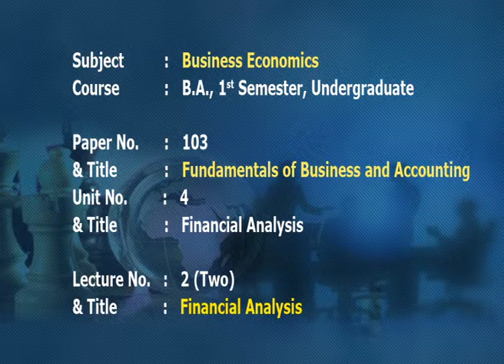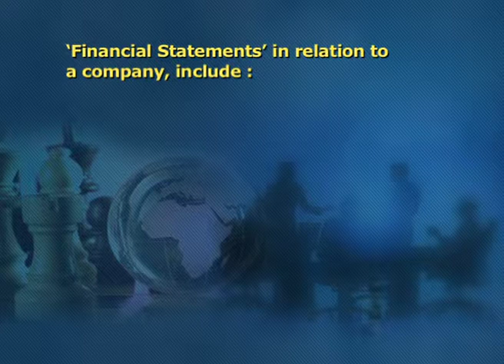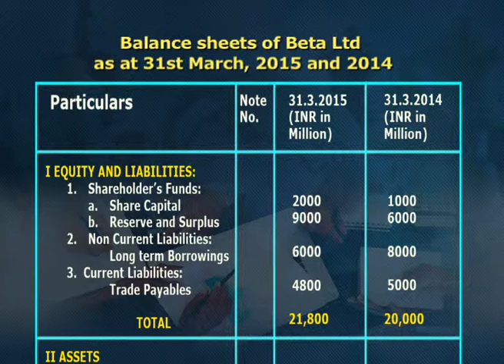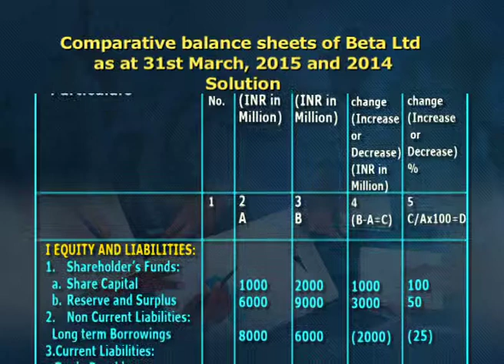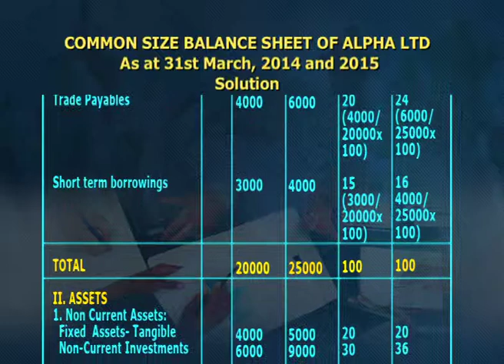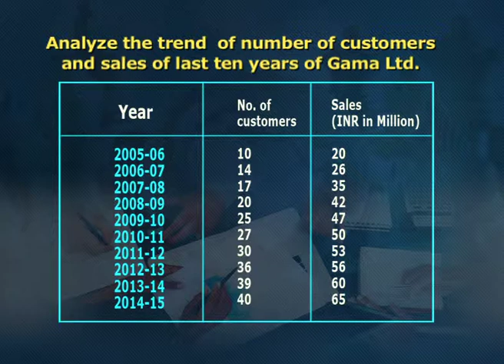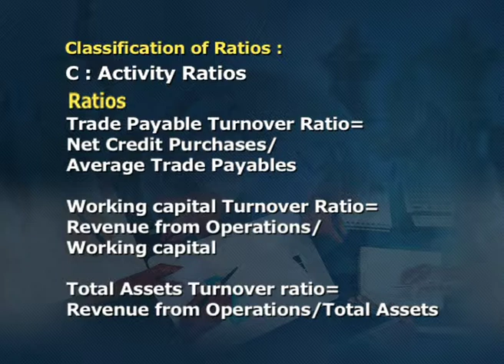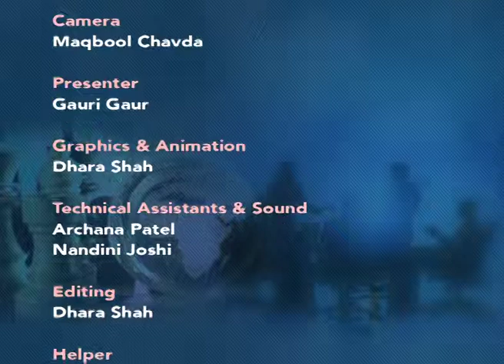Financial Analysis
Subject :Economics
Course  :Undergraduate